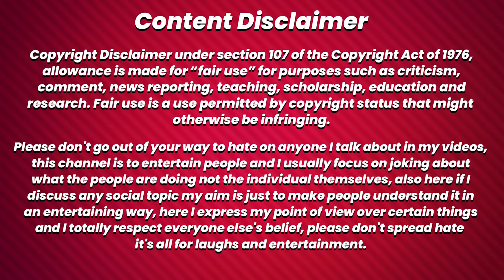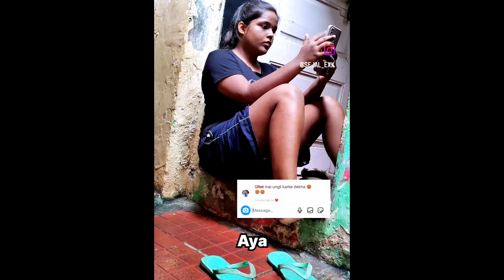DARK COMEDY QUEEN SEJAL ROAST| SEJALEXX DARK REELS ROAST | LAKSHAY CHOUDHARY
THIS VIDEO IS INSTAGRAM CREATOR SEJALEXX ( @Sejal_ex )

roast/parody videos are purely for fun & Entertainment and not to downgrade anyone, we respect all the creators & communities. Also here if I discuss any social topic my aim is just to make people understand it in an entertaining way, here I express my point of view over certain things and I totally respect everyone else's belief, watch it with light heart as it's all for laughs and entertainment.